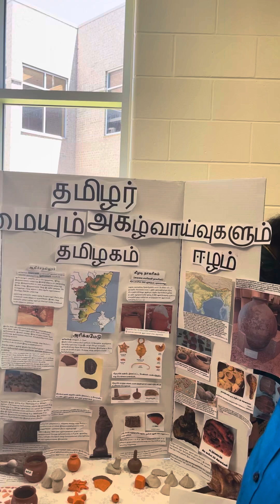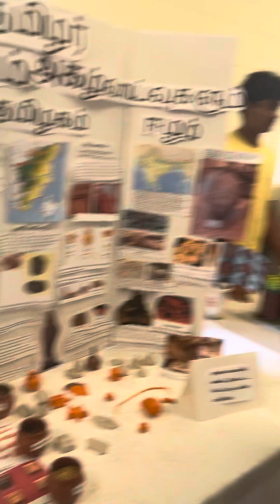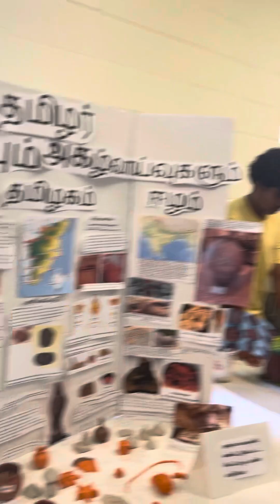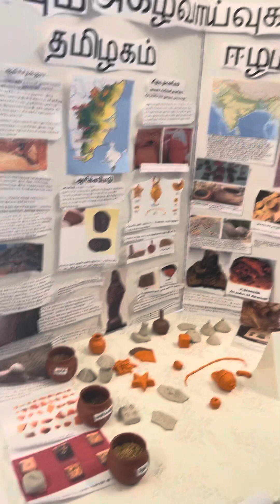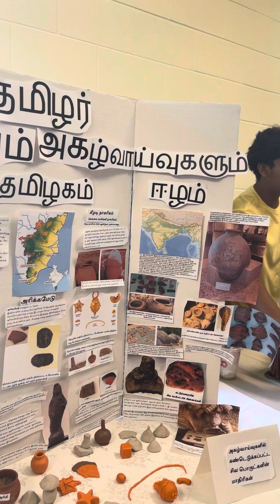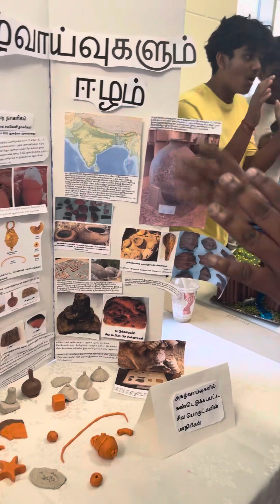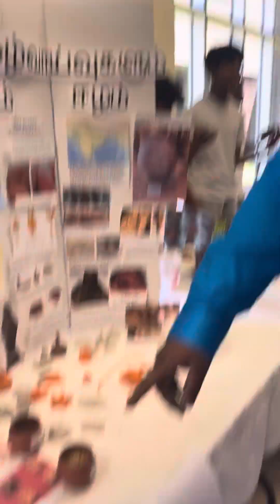கனடாத் தமிழ் கல்லூரியில் தொல்லியல் ஆய்வு பற்றிய காட்சி விளக்கத்தில் மாணவர் தனுஷ்